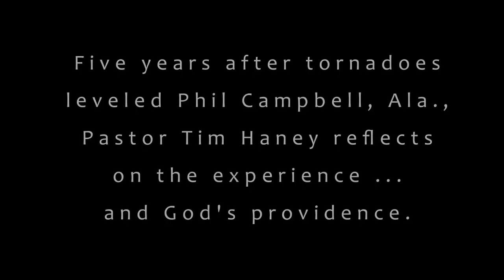Tim Haney Testimony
Five years after tornadoes leveled Phil Campbell, Ala., Pastor Tim Haney reflects on the experience … and God’s providence.